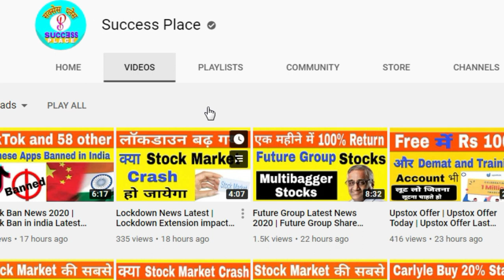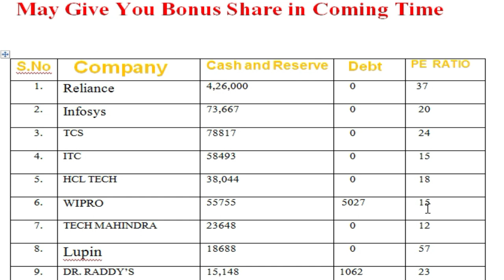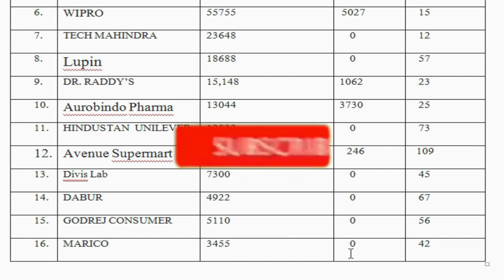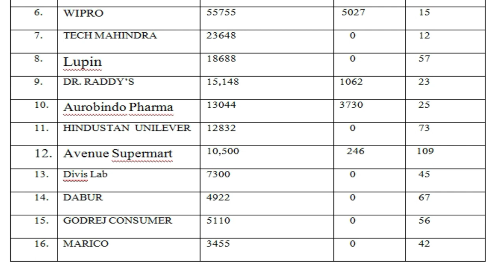Best Bonus Giving Stocks in India | Bonus Share Company List,best bonus share stocks,Success Place